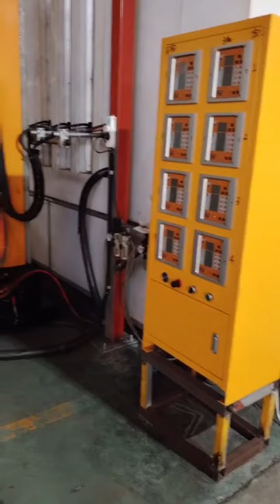Automatic Powder Coating Booth System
This is an automatic powder coating spray booth system designed and manufactured for our customers to spray truck parts. Mass production saves manpower and is more efficient.@powdercoatingsolo